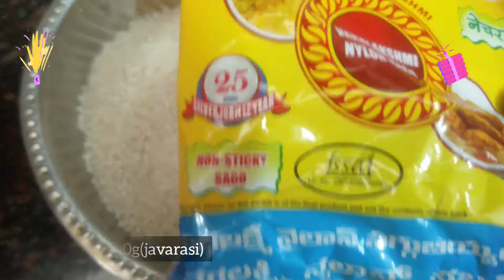ஜவ்வரிசி பால் பாயசம் | Javvarisi Paal Payasam | Sago Milk Payasam | Sabudana Kheer | Farzu's Kitchen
Welcome to Farzu's kitchen!
This video explains how to make tasty Sago Milk Payasam  at home | Easy Recipe